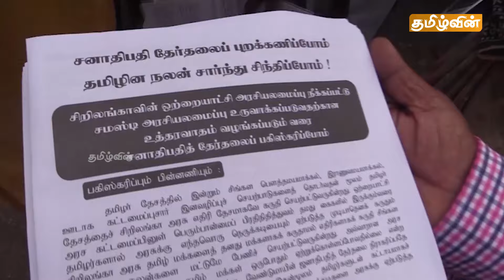அதிரடியாக கைது செய்யப்பட்ட மகிந்த! கோட்டாபயவை கொலை செய்ய சதி! | Srilanka Tamil News